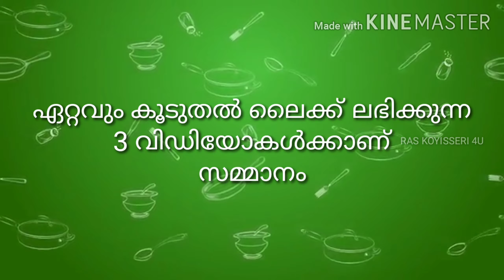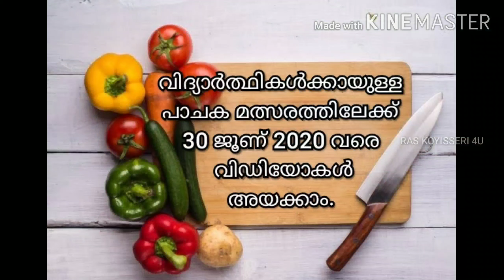Contestant No : 2 | വിദ്യാർത്ഥികൾക്കായുള്ള പാചക മത്സരം | രുചിക്കൂട്ടം 2020 | Cooking Competition